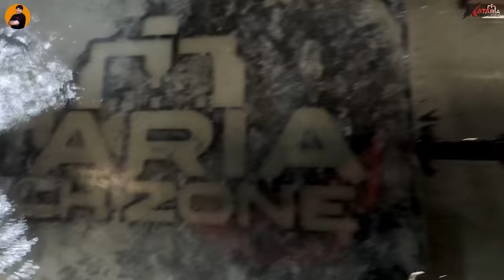Heavy Duty-CNC Router क्या रेट में आती है और किसकी उसकी जानकारी? CNC Router Machine( Kataria Tech )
A computer numerical control (CNC) router is a computer-controlled cutting machine which typically mounts a hand-held router as a spindle which is used for cutting various materials, such as wood, composites, aluminium, steel, plastics, glass, and foams. CNC routers can perform the tasks of many carpentry shop machines such as the panel saw, the spindle moulder, and the boring machine. They can also cut joinery such as mortises and tenons.

For Buying This Cnc Router Machine

Company Owner Name - Vishal Kataria

Address - Head Office :971/975, Shaheed Bhagat Singh Avenue , Hakima gate , Amritsar Punjab - 143002

( Deal In All Type of Cnc Router & Laser Machine  and its spare parts )